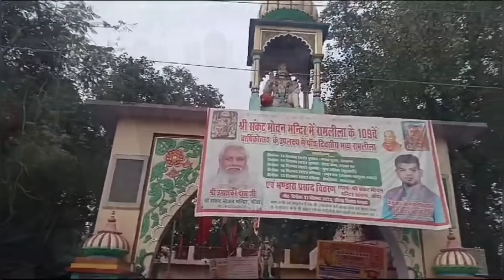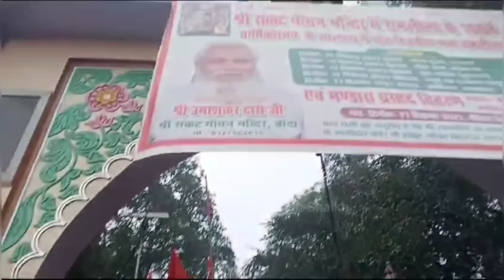Muslim Girl Paidal Yatra Mumbai to Ayodhya Day-31 By Shabnam Shaikh